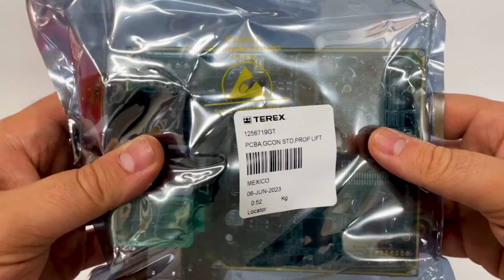1256719GT Genie Prop Lift PCBA *REVEAL*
To keep you performing at your highest level, GCIron has made getting the parts you need faster and easier than ever. Using GCIronparts.com parts ordering system you have instant access to parts availability, schematics, and pricing.